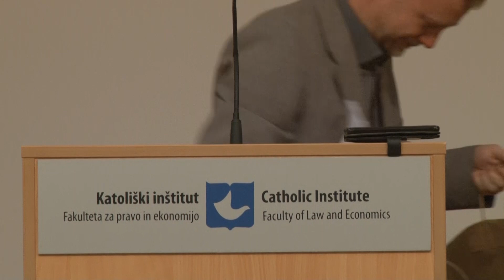Martin Sušnik: Resnica osvobaja (10. oktober 2023)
Martin Sušnik je bil v torek, 10. oktobra 2023, gost predavateljskega večera, ki ga je v prostorih Katoliškega inštituta v Ljubljani priredil zavod Philosophia perennis. Sušnikovo vprašanje, postavljeno v naslov predavanja, namreč: »Resnica osvobaja?«, je pritegnilo številno poslušalstvo, o predavateljevem pogledu na sodobni protislovni spor med resnico in svobodo pa preberite več